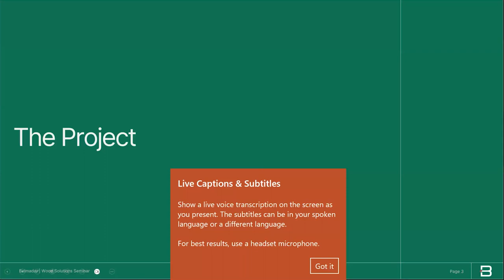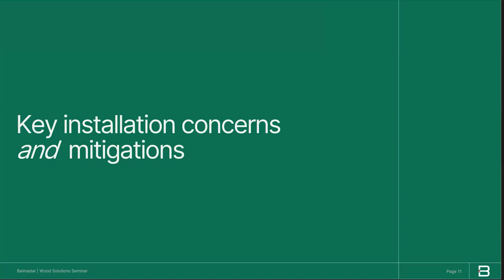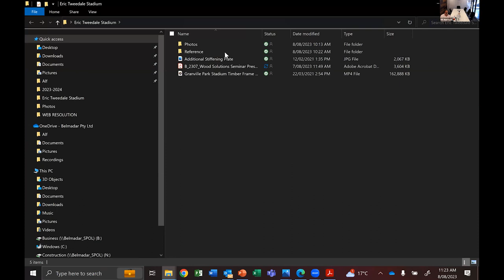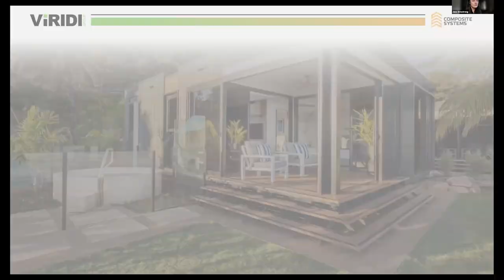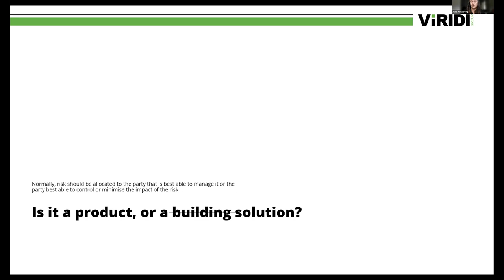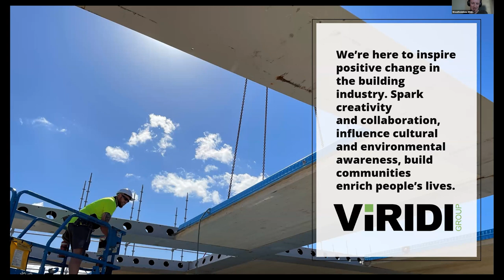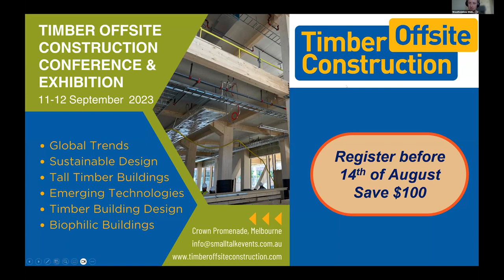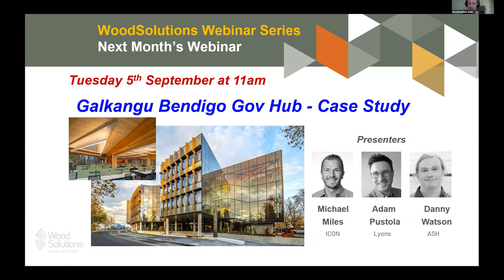Installing Timber Systems: Mass Timber and Prefabricated Systems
Join expert panellists Alf Marrocco (Belmadar) and Jane Armstrong (Viridi Group) as they share their experiences in building and installing major timber structures, and discuss the challenges they've faced along the way.

This webinar is well-suited for design and build professionals, and aims to provide practical insights that can be immediately applied in your work. It's a chance to understand the industry landscape, anticipate future trends, and ensure your projects are competitive. Don't miss this opportunity to learn from industry experts and connect with your peers.

You can also find high quality, free, and reliable resources on the WoodSolutions